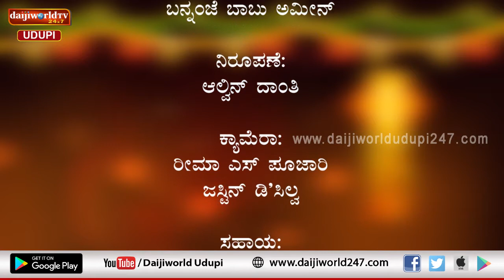Special Program | Deepavali 2019 | ತುಡರ ಪರ್ಬ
Interaction about celebration of Deepavali in houses in Ancient times by Bannanje Babu Amin